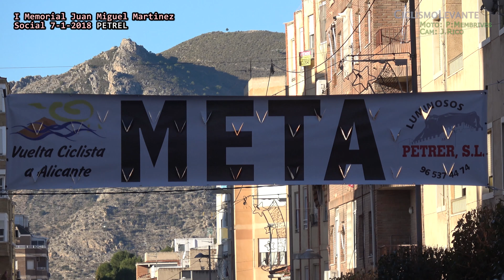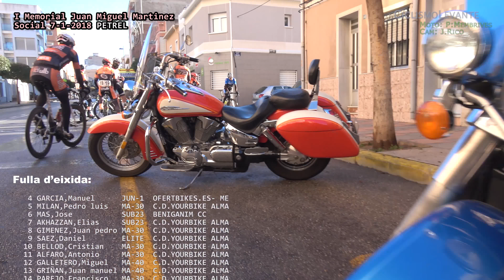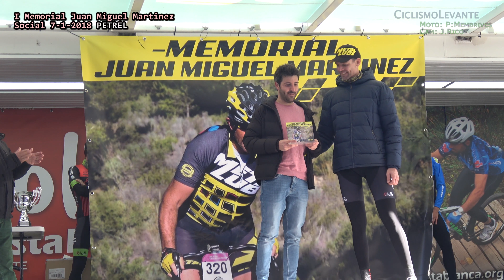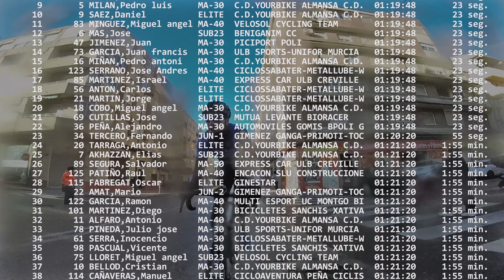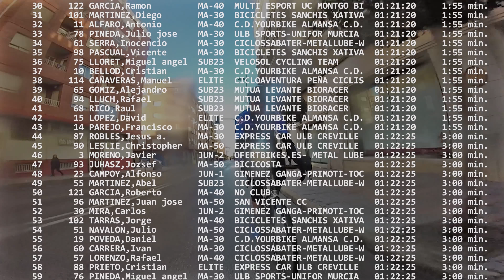I Memorial Juan Miguel Martinez Petrer 7-1-2018 Ciclismo 4K UHD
Homenaje al desaparecido Juan Miguel Martinez promotor de la gran colaboracion de la empresa Metal Lub con el Ciclismo Base Alicantino.
Moto: Pepe Membrives
Cam: Javier Rico
Edicion Premiere CS6